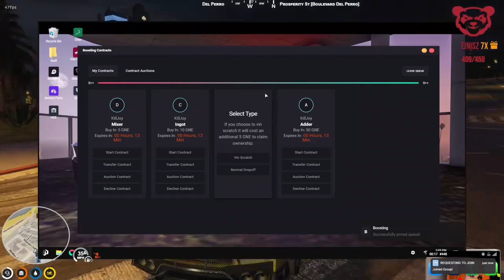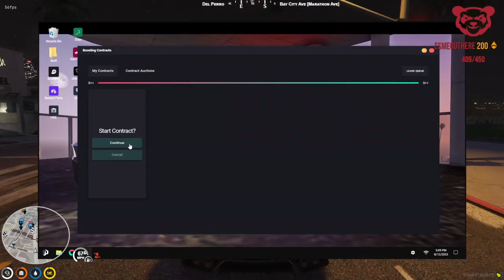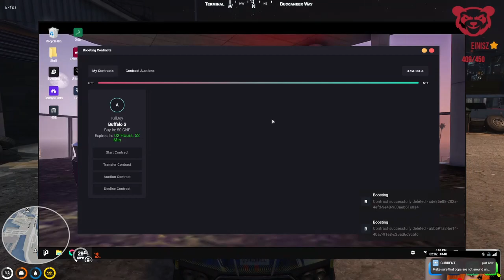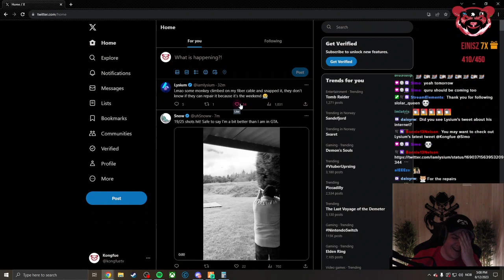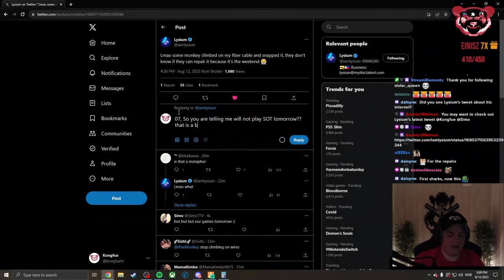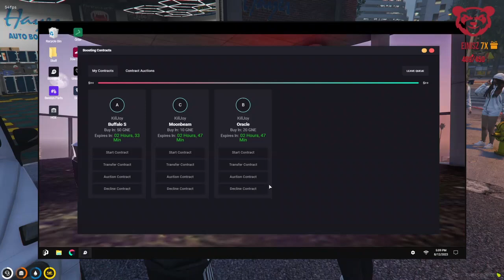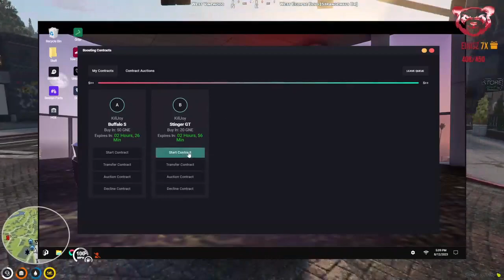KJ | Aug 12, 2023 4/13